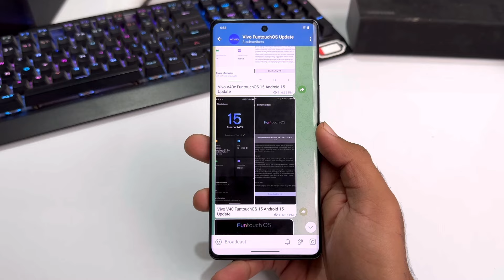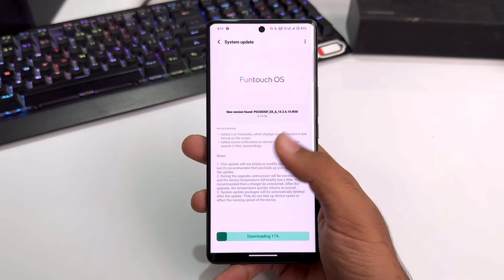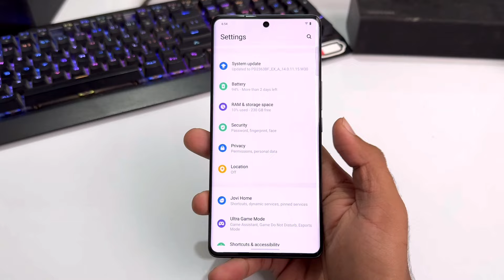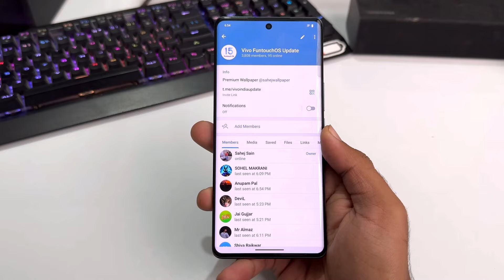Vivo FuntouchOS 15 Android 15 Tracker : 10+ Update Release | V40,V30,V29/Pro,V40e/V30e,T3 Ultra,V29e